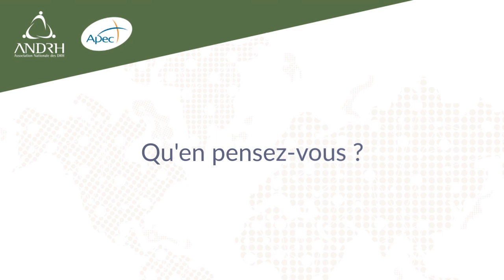Baromètre APEC-ANDRH : Recrutements et pratiques de sourcing de cadres RH en 2018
Quelles perspectives en 2018 ?

Vidéo de présentation des résultats du baromètre APEC-ANDRH 2018 diffusée lors de l'Université de l'ANDRH 2018 à Toulouse